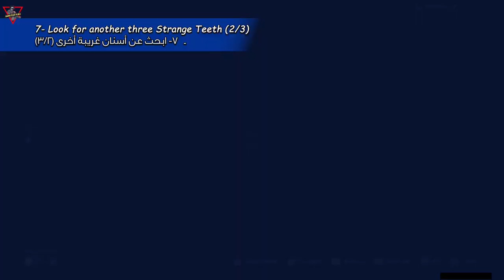[Guide] The Festering Fang